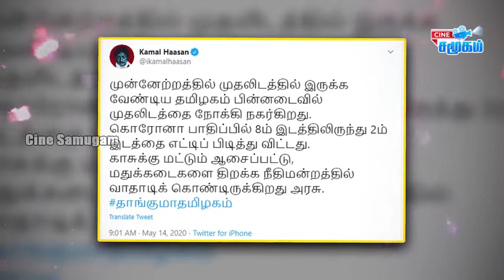சிம்பு தன்னோட வருங்கால மனைவிக்காக என்ன பண்றங்கனு பாருங்க | Urban Club | Tamil News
Image & Video Credit:

Cine Samugam